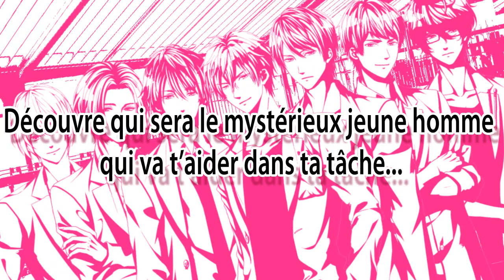Honey Magazine - Takuma Fukazawa : Code Désir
Honey Magazine
Choisis ta propre histoire d'amour interactive parmi un large magazine !

Takuma : Introduction
Sous ses airs de gentil garçon, Takuma est bien plus réservé et mystérieux qu'on ne le pense ! A toi de découvrir qui est le vrai Takuma Fukazawa!

Réputé pour être celui qui a le plus de caractère au Love Lab, pour une raison encore inconnue, il s'intéresse à toi !
C'est parti pour un rendez-vous avec lui mais sa soudaine invitation cacherait quelque chose ?

"J'ai effectivement des remords à propos de ça. Mais..."
"Tu ne peux t'en prendre qu'à toi-même. Tu as choisi la route de l'expérience'."

Afin d'aider Adam à se développer, ton expérience avec Takuma ne fait que commencer !

Intégrant l'équipe d'ingénieurs dans un projet hautement confidentiel
de robotique, ton rôle en tant que psychologue est d'apprendre à un
Androïde comment aimer ?!

"Puisque c'est ton travail, montre-nous.
Ce n'est qu'un baiser après tout."

Derrière les portes du laboratoires,
t'attend une liaison enivrante.

Avec des conspirations encerclant le projet Adam...
Demande-toi... L'amour existe-t-il vraiment ?

N'oublie pas de regarder régulièrement nos comptes officiels Facebook et Twitter pour ne rater aucune information !
N'hésite pas non plus à partager avec tes amis et aimer notre page ! ♪